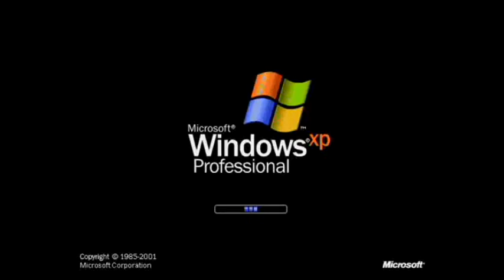Windows XP Is A Riot